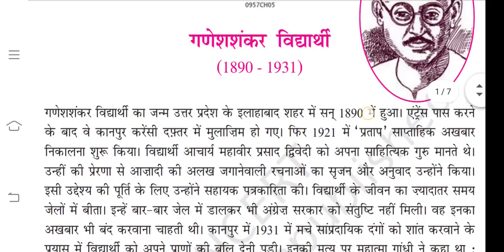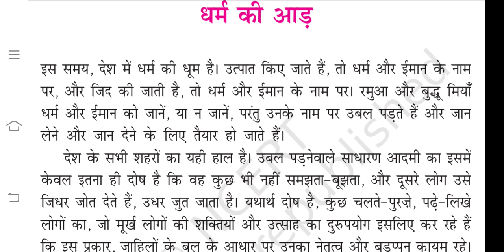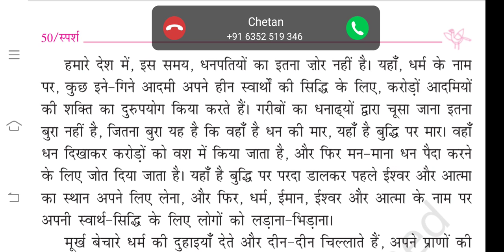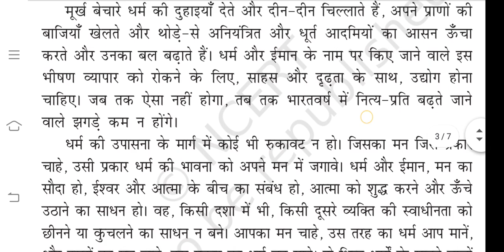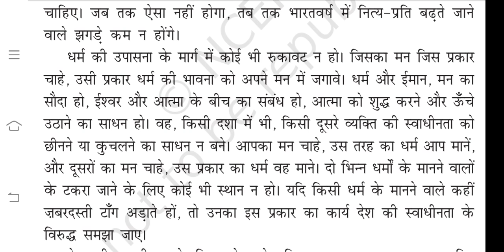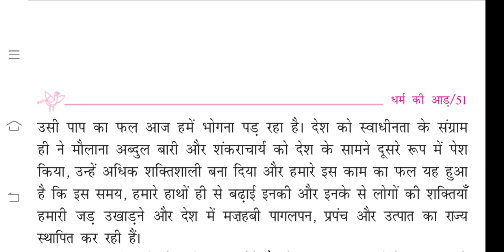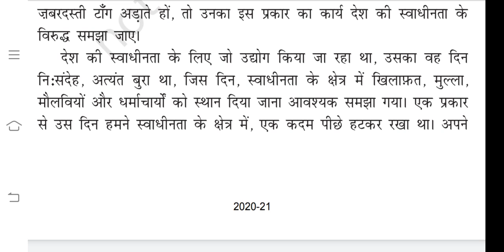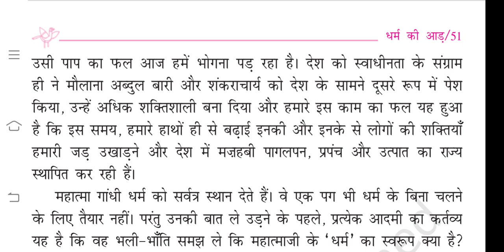NCERT | CLASS IX | Chap 7 Hindi Dharm ki aad Part 1